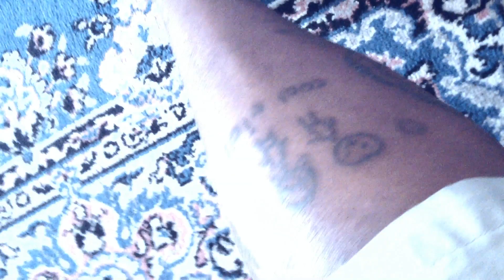microphone n loud